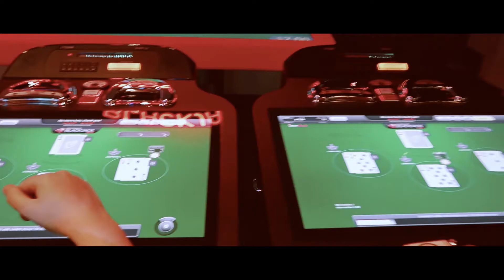Las Vegas Travel Vlog - Canon G7X Mark II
Highlights of my recent trip to Las Vegas, shot enitrely using the Canon G7X Mark II. Granted I am very much an amateur, but seriously cannot fault this camera, highly reccomended for travel film making! Absolutely superb piece of kit and it fits right inside your pocket. Edited using Adobe Premiere Pro.

Soundtrack is The Right Song (US Radio Mix) by Tiësto, Oliver Heldens.